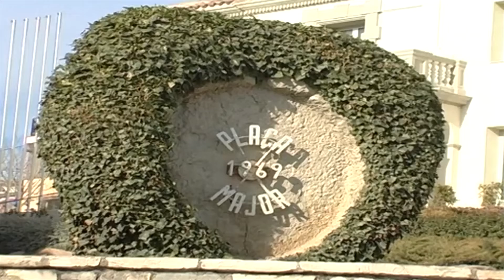Òdena ajorna els pagaments de l’IBI i l’impost d’escombraries domèstiques i comercials